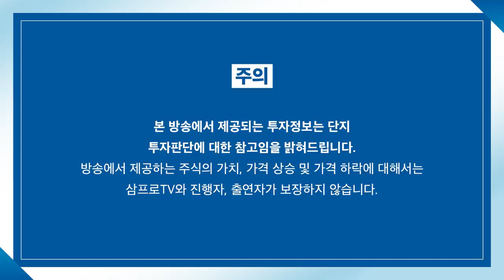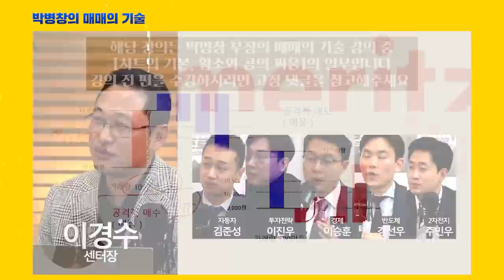[증시 염탐정] 상승 출발한 시장.. 마감까지 탄력받을까? f.이베스트투자증권 염승환 이사